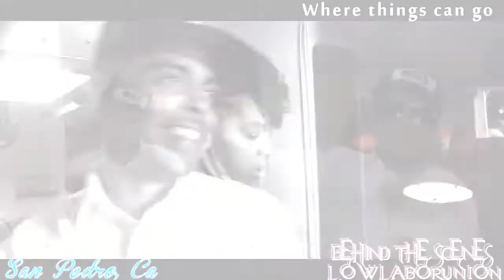(Behind the Scenes) Agallah- Where things can go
Lowlabor goes behind the scenes of the 'Where things can go' video shoot
Song Prod by; Agallah
Album; Red V Mixtape
Shot & edited by; Rock